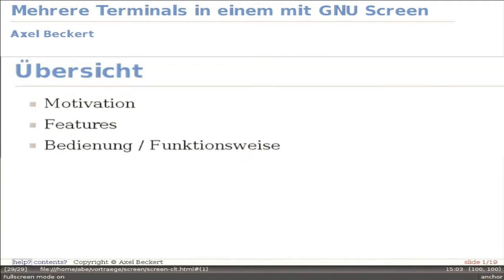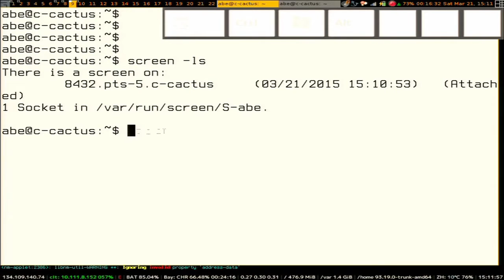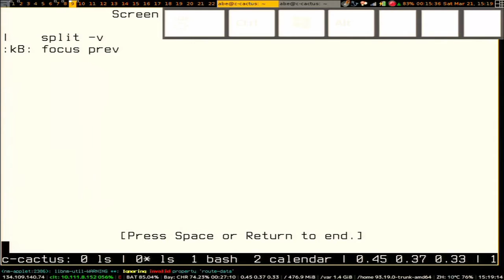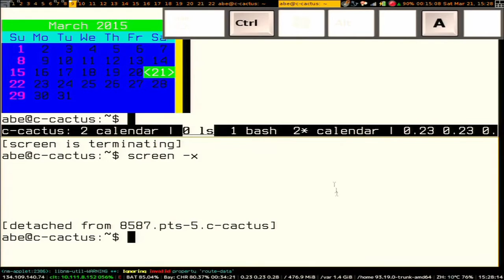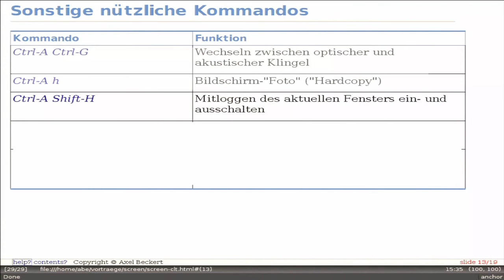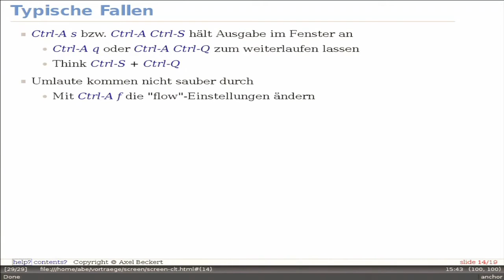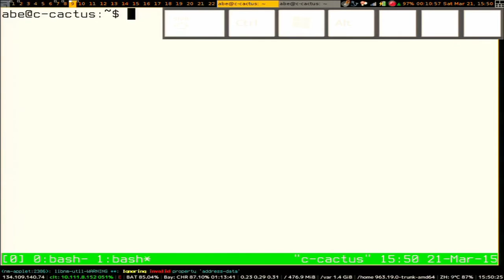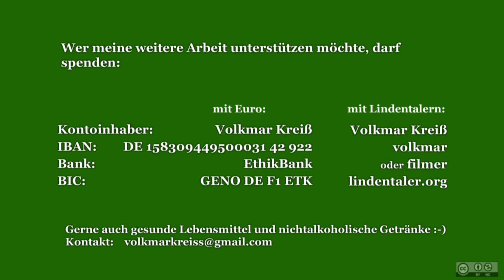GNU Screen - Mehrere Terminals in einem - Axel Beckert - CLT 2015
Hilfreiche Links zum Vortrag:
   Vortragsfolien: